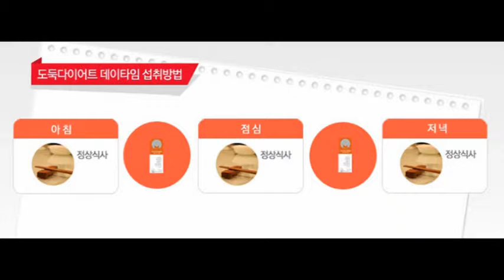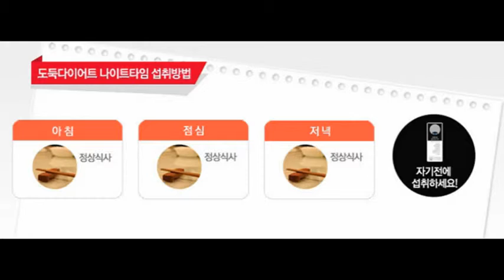[리빙][4/25 18:00] 웰러스 도둑다이어트 (데이타임,나이트타임,버닝타임/ 3개월분 (6개입))(5분)